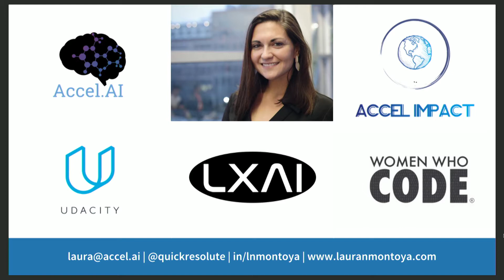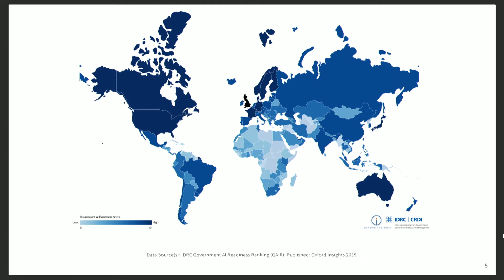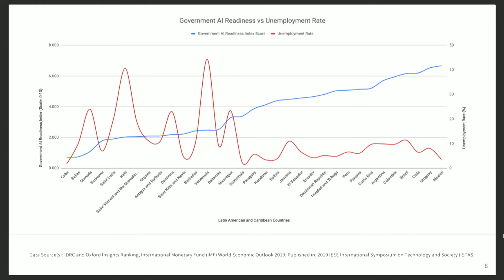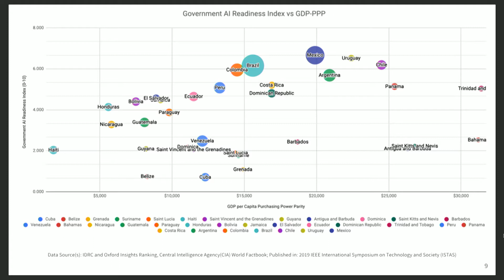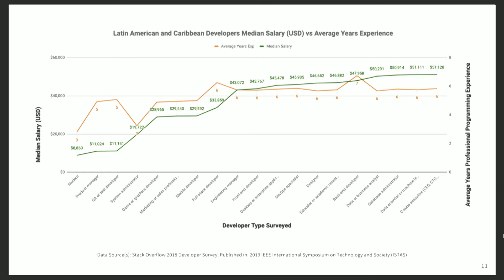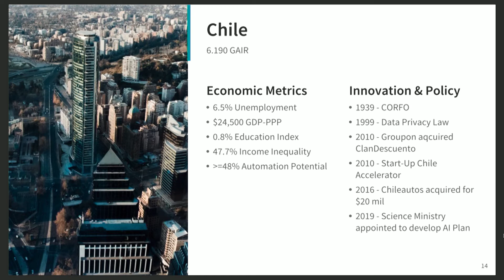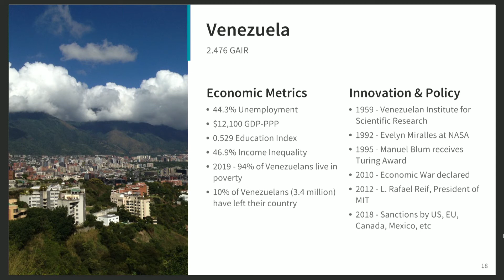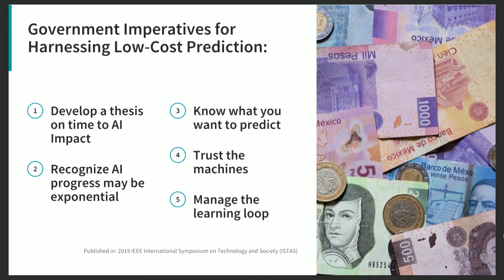Government Artificial Intelligence preparedness of Latin America and the Caribbean - SumMIT Day 2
Speaker: Laura Montoya Founder and Managing Partner of Accel Impact, including Accel AI Institute, Latinx in AI (LXAI), and Research Colab.